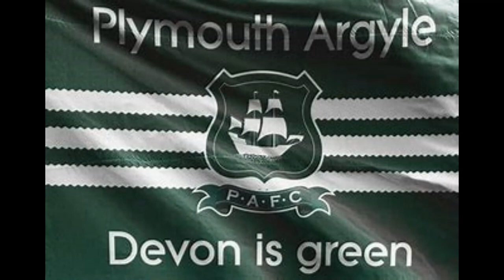Plymouth Argyle Janners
The Janner song, sung just before kick off at every home game.
Go on, give us a follow